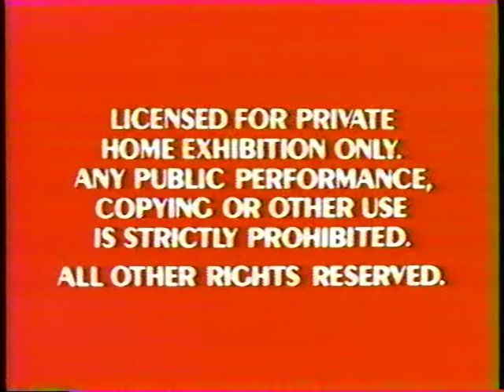Opening to Disney's Sing Along Songs: You Can Fly! 1988 VHS [True HQ]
Tape distributor: Walt Disney Home Video [Sing Along Songs] | Original pressing [1990 slipcover] | No print date